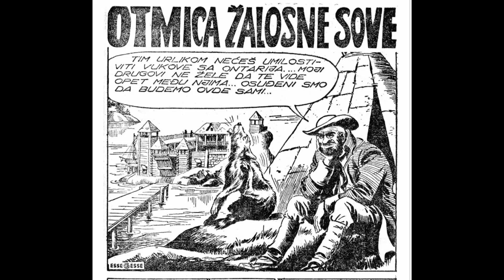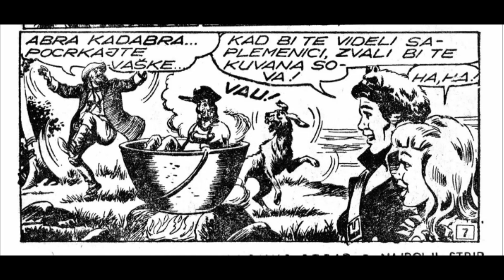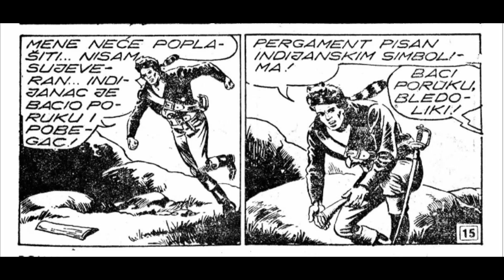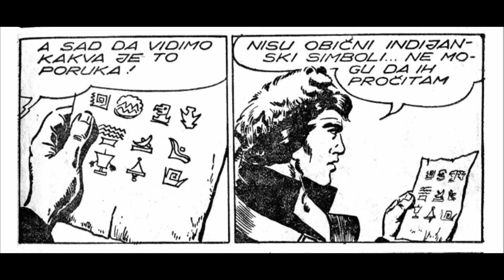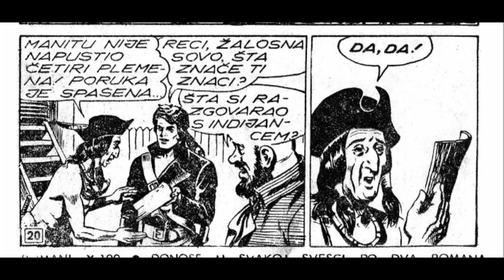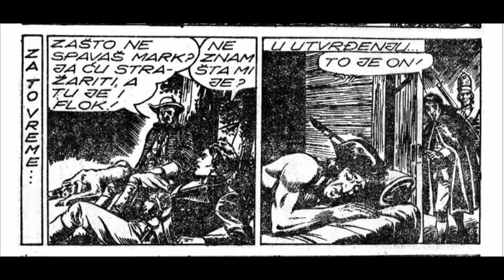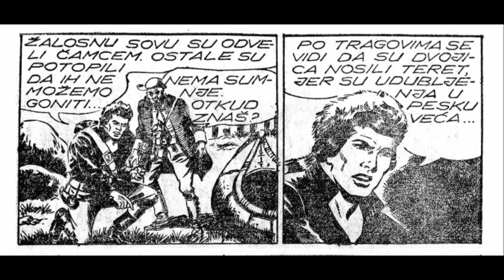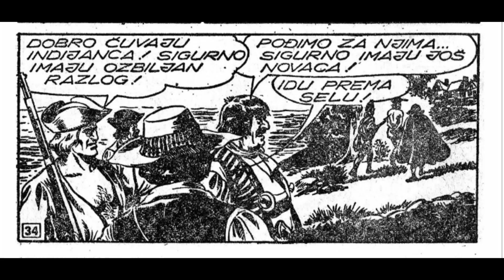Otmica Žalosne Sove - Komandant Mark - I deo (ZS 094) - mobilna verzija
Epizoda:  Otmica Žalosne Sove - I deo (ZS 094)